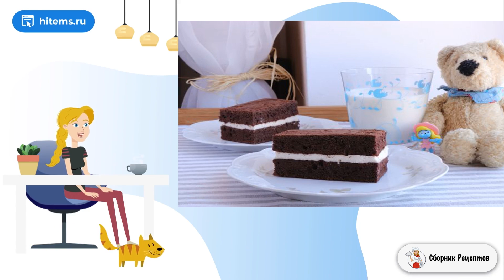Молочный ломтик. Условия приготовления рецепты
Дети обожают десерты от Kinder, но к сожалению, полезного в них мало. Я предлагаю вам приготовить молочный ломтик дома по очень простому рецепту. Шоколадные коржи и сливочный крем - просто и вкусно!    Чтобы приготовить молочный ломтик в домашних условиях, приготовьте тесто и испеките корж. Корж нужно разрезать на две равные части и оставить в холодильнике для созревания. Затем взбейте сливочный крем, смажьте один корж, накройте другим и выдержите в холодильнике не менее 2 часов. Вкусный десерт готов. Подробнее, как приготовить молочный ломтик, читайте в пошаговом рецепте.

Ингредиенты:
Сливки 33% — 325 Миллилитров (125 мл - в тесто, 200 мл - для крема),
Сахар— 175 Грамм (125 г - в тесто, 50 г - в крем),
Какао — 40 Грамм,
Разрыхлитель — 5 Грамм,
Маскарпоне — 75 Грамм,
Ванильный экстракт не на спирту — 1,5 Чайных ложки (1 ч. л. - в тесто, 0,5 ч. л. - в крем),

Рецепты, Домашних пошаговый рецепт, Рецепты дня с фото, Видео домашняя рецепт, Рецепты простых блюд, Рецепты, Рецепты с фото пошагово, Рецепт как приготовить, Рецепты в домашних условиях с фото,